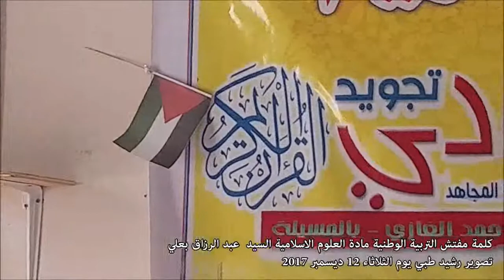كلمة مفتش التربية الوطنية مادة العلوم الاسلامية السيد عبد الرزاق بعلي